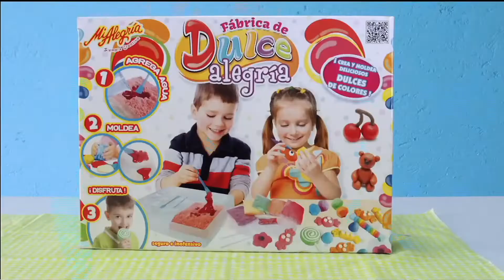MI ALEGRÍA - Máquina de Helados, Fábrica de Dulce Alegría, Fábrica de Pizza y Equipo Médico (2018)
Comercial de Mi Alegría: Máquina de Helados, Fábrica de Dulce Alegría, Fábrica de Pizza, Equipo Médico y Set Médico de Doctora.